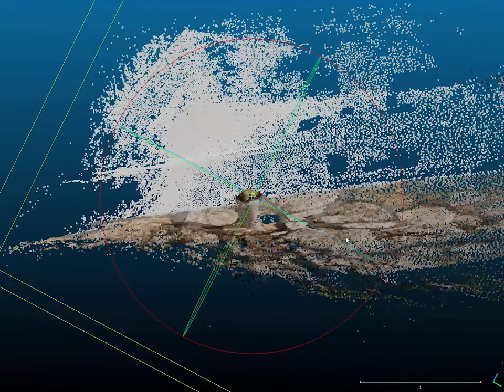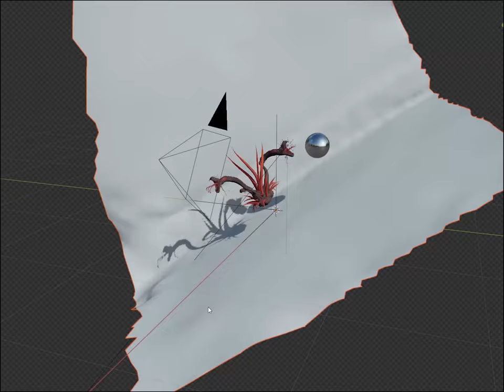Dangerous plant | Quill compositing breakdown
Experimenting workflows to mix Quill illustrations with live footage.
Breakdown:
- Motion tracking: Blender.
- Dense point cloud: Colmap via blender-photogrammetry addon.
- VR animation: Quill.
- Point cloud remeshing: Meshlab.
- Rendering and comping in Eevee and some shadows in Cycles.